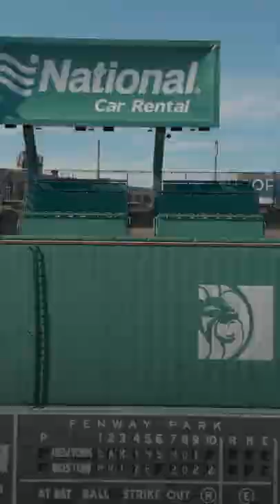Prince William & Xander Bogaerts of the Boston Red Sox Announce The Earthshot Prize 2022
Prince William & Xander Bogaerts of the Boston Red Sox announce The Earthshot Prize 2022 awards will be held in Boston!

Partnering with the JFK Library Foundation, and the Mayor of Boston, Michelle Wu, we have selected the inspiring City of Boston as the host of this year’s Awards Ceremony.​

Broadcast around the world and set to once again feature stunning performances, the ceremony will celebrate 15 incredible Finalists from around the world and award the next five Winners of The Earthshot Prize.​